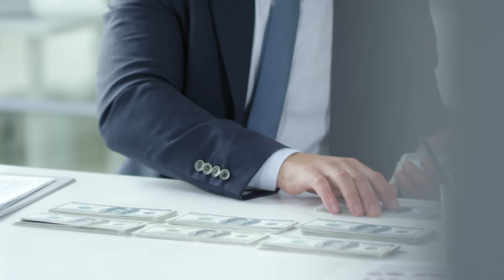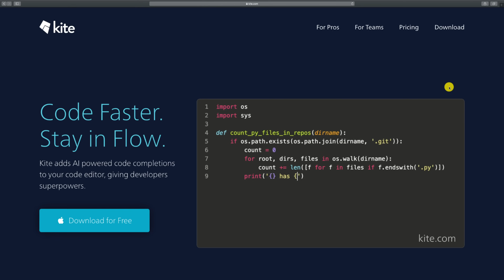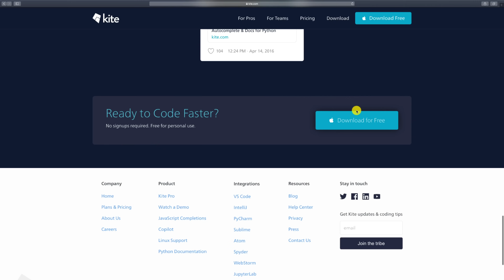Top 7 Career Advice For New Programmers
Want to code 18% much faster?

Hi Amigos,

In this video I hope to inspire you with what I think are the 7 best career advise for new programmer. Whether you are a self taught programmer or starting a bootcamp or you want to switch jobs to become a programmer.

To become a programmer is not easy and you need to embrace that it will be a journey where at times you might feel like giving up.

I hope you have fun in your journey and remember that when things are difficult and not making sense, it's all part of the process.

00:00 - Intro
00:44 - Believe In Your Self
05:48 - Don't Compare Your Self
06:49 - Read Books
09:33 - Find A Mentor and Join a Community
10:55 - Practice Practice Practice
11:54 - Pick a Roadmap
12:33 - Don't Give Up

Recommended Book - Clean Code

Videos From Pexels by
- Tima Miroshnichenko
- Pavel Danilyuk
- Mental Health America (MHA)
- Ketut Subiyanto
- Pressmaster
- fauxels
- Tony Schnagl
- Julien Aldeguer
- cottonbro

🙊  Here are the goods for all my videos video:

► Recommended Books

Clean Code

Clean Architecture

► Camera Gear

- Iterm
- VsCode
- GoLand
- IntelliJ
- Sublime